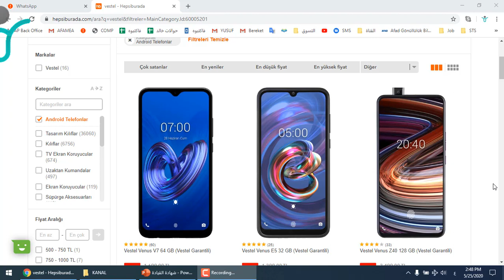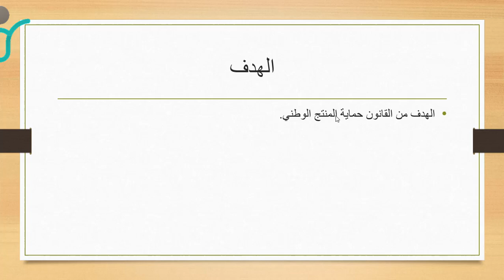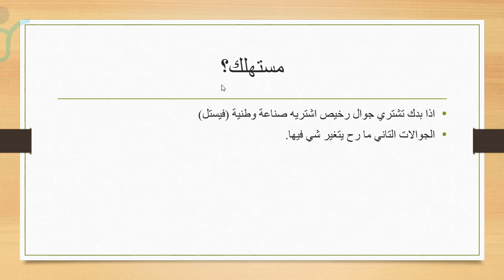زيادة على أسعار الجوالات في تركيا لهذه الفئة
قانون جديد ينظم استيراد جوالات الفئة الاقتصادية